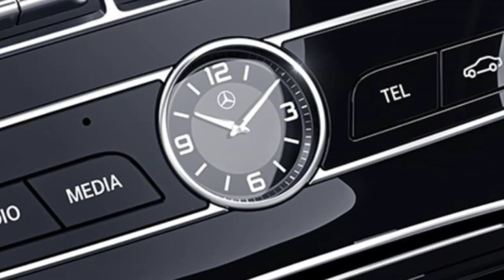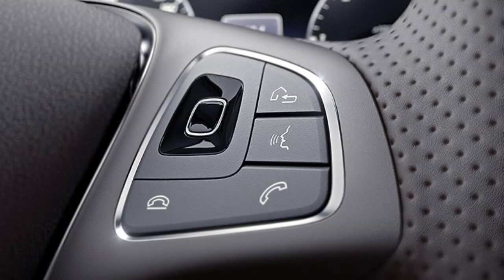2018 Mercedes-Benz E220d interior and exterior car detailing cost Specs and Priceused Review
2018 Mercedes-Benz E220d interior and exterior car detailing cost  Specs and Priceused Review

1.